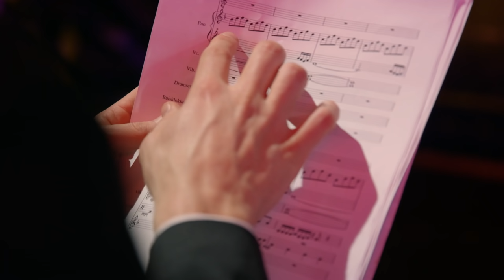Talent So Shocking That You Can't Look Away! - America's Got Talent 2019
Contortion, ventriloquism, and dance were brought to the AGT stage by the incredible Adem Show, Michael Paul, and Patrizio Ratto!

In season 14, NBC's America's Got Talent follows Simon Cowell, Julianne Hough, Gabrielle Union, Howie Mandel, and host Terry Crews in their talent search, showcasing unique performers from across the country.

Creator and Executive Producer Simon Cowell returns to the judges' panel along with Howie Mandel. Also joining the panel this year are two fresh faces - award-winning actress, author and producer Gabrielle Union and Emmy Award-winning choreographer, actress, singer and dancer Julianne Hough. Terry Crews, who made a big splash as the host of the inaugural series "America's Got Talent: The Champions" earlier this year, joins as host for "America's Got Talent." With the show open to acts of all ages, "America's Got Talent" continues to celebrate the variety format like no other show on television. Year after year, "America's Got Talent" features a colorful array of singers, dancers, comedians, contortionists, impressionists, magicians, ventriloquists and hopeful stars, all vying to win America's hearts and a $1 million prize.